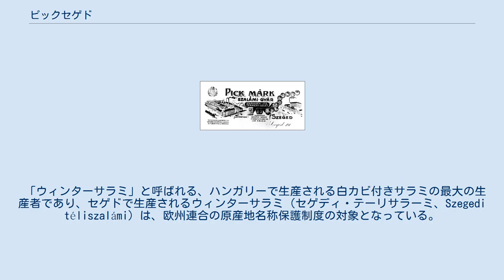ピックセゲド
ピック・マールクとイェネー親子 ピック・セゲド（ハンガリー語: "Pick Szeged Zrt.", Pick Szalámigyár, 英語: Salami Factory and Meat Processing E. Co. Ltd.）は、ハンガリーのセゲドに本社を置く大手食肉製造会社である。
 ハンガリーサラミの一種であるウィンターサラミの製造を行っている。
セゲド生まれでイタリアの技術を学んだ精肉業者、ピック・マールク（ハンガリー語: Pick Márk, 1843 – 92）によって1869年に創業された老舗である。
 「ウィンターサラミ」と呼ばれる、ハンガリーで生産される白カビ付きサラミの最大の生産者であり、セゲドで生産されるウィンターサラミ（セゲディ・テーリサラーミ、Szegedi téliszalámi）は、欧州連合の原産地名称保護制度の対象となっている。
 同社はハンドボールチームであるSCピックセゲド（SC Pick Szeged）のスポンサーである。
 ^ Z[ártkörűen működő] r[észvény]t[ársaság] ^ “PICKとは”. Pick Szeged. 2009年6月30日閲覧。